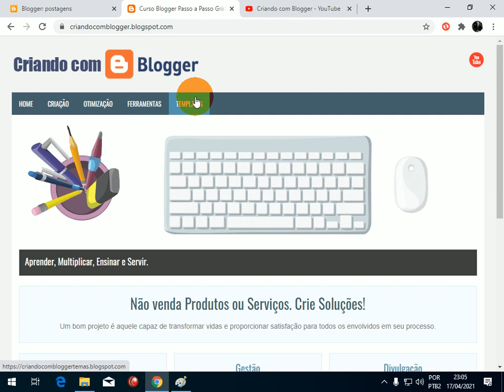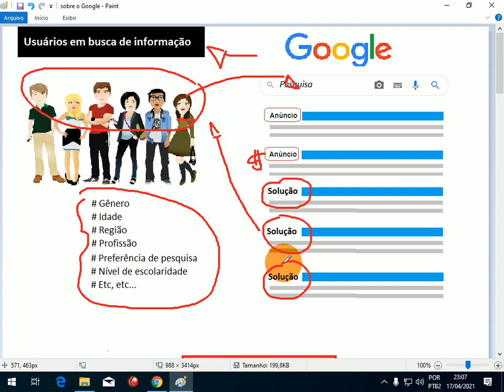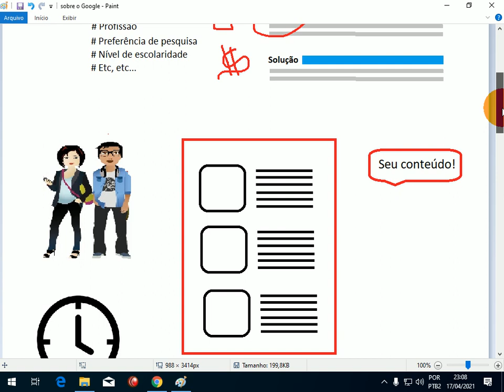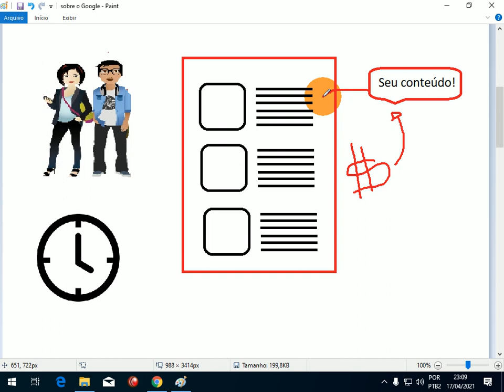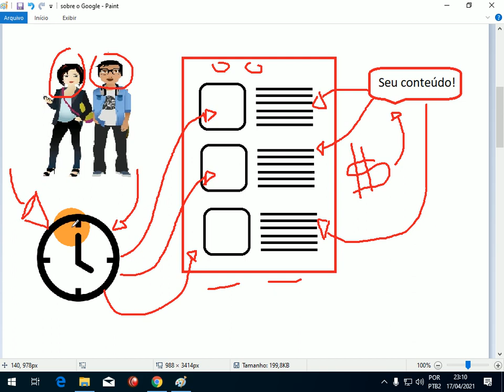O Blogger Não é de GRAÇA!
COMPARTILHE

Sucesso em seu projeto!